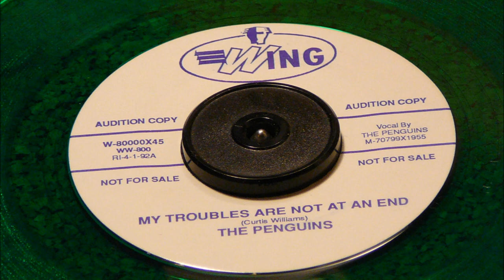My Troubles Are Not At An End - The Penguins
Released in January of 1956. In early August of 1955, the Penguins did a short tour of the Northwest with Big Boy Groves. They got back in time to record four more sides for Mercury on August 26th: "My Troubles Are Not At An End" (Curtis), "Devil That I See" (Dexter and Cleve), "Promises, Promises, Promises" (Dexter), and "She's Gone, Gone" (Curtis). "Devil" and "Promises" were issued a few days later and were reviewed the week of September 24th along with the Dreamers' "Tears In My Eyes," the Striders' "Hesitating Fool," the Counts' "I Need You Tonight," the Sparks Of Rhythm's "Don't Love You Anymore" (with Jimmy Jones on lead), the Calvanes' "Don't Take Your Love From Me," and the Keynotes' "Suddenly."

On November 11, they played the Moulin Rouge in Las Vegas. They rushed back to Los Angeles the next day to record two Christmas songs: "A Christmas Prayer" (Cleve) and "Jingle Jangle" (Curtis), which were released that same month.

Later in November, they did a Hunter Hancock show at L.A.'s Paramount Theater along with Dinah Washington, Big Jay McNeely, the Colts, the Platters, and Joe Houston. Of course, while they were in town, they got to appear on Hunter's Rhythm and Bluesville TV show. Busy the Penguins were: on November 25, they began another week at the Apollo Theater, this time with the Moonglows, Choker Campbell, Al Jackson, and the Collegians.

On Tuesday, December 13, the Penguins were on hand for the gala re-opening of Small's Paradise niteclub in Harlem, which had recently been purchased by Tommy "Dr. Jive" Smalls. (He was no relation to Edwin Small, who had originally owned it.) On hand for the festivities were Joe Davis (of Jay-Dee Records), Jerry Blaine (of Jubilee and Josie), Al Silver (of Herald and Ember), Hy & Sam Weiss (of Old Town), Ahmet Ertegun and Herb Abramson (of Atlantic and Atco), George Goldner (of Gee and Rama), Henry Glover (of King and Federal), and Hy Siegel (of Apollo). Other entertainers who just "happened" to drop by were Dean Barlow, the 4 Fellows, Buddy and Ella Johnson, the Prestos, the Solitaires, and Willis "Gator Tail" Jackson. Willie Mays and Roy Campanella were also present.

In January 1956, Mercury released "My Troubles Are Not At An End" and "She's Gone Gone." They were reviewed the week of February 11, along with Ray Charles' "Drown In My Own Tears," the Colts' "Sweet Sixteen," the Sounds' "Sweet Sixteen," and the Wrens' "C'est La Vie."

In late February, Mercury announced that from now on, all R&B talent would be shifted to their Wing subsidiary, whose A&R man would be the same Bob Shad who had signed the Penguins to Mercury.